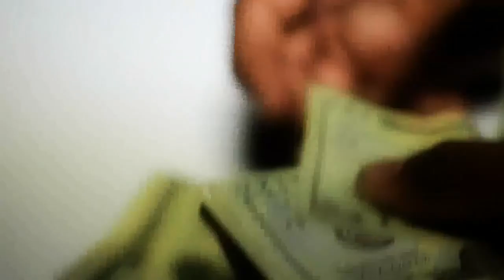2.7.5. Redd Ft Dead Craig - Blackland, ATL | Raider Klan [Official Video]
2.7.5. Redd Ft Dead Craig - Blackland , ATL | Raider Klan [Official Video]

Cannot find their socials, if anyone knows it would be much appreciated had to re-share this rare raider klan music video